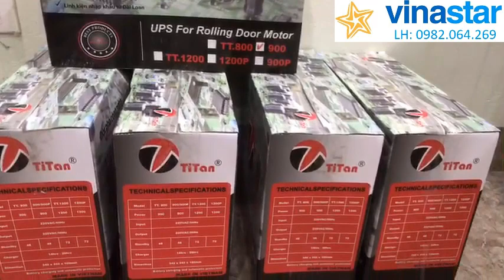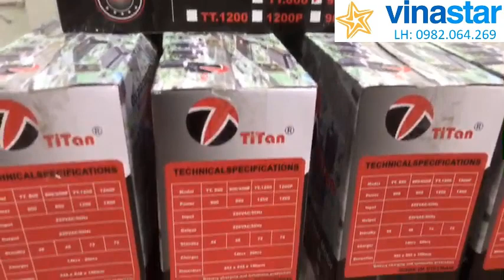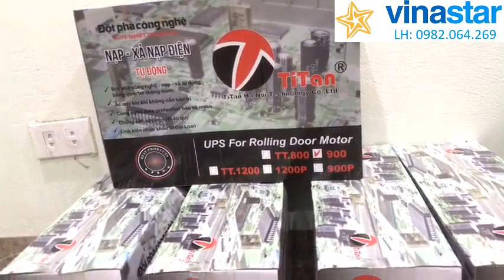Lưu điện cửa cuốn giá rẻ. Cung cấp sỉ, lẻ lưu điện cửa cuốn LH 0982064269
Cung cấp các loại phụ kiện cửa cuốn: Lưu điện cửa cuốn, mô tơ cửa cuốn, ... giá rẻ tại Hà Nội và toàn quốc.